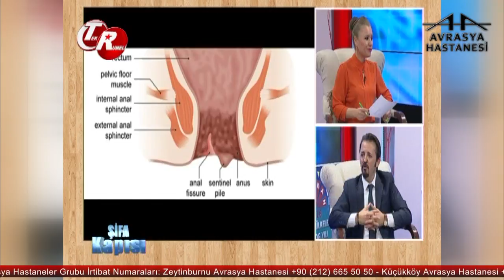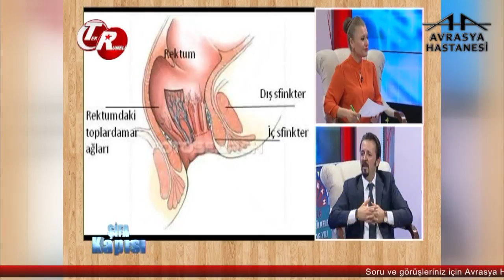Dışkıda Kan Görülmesi Neyin Belirtisidir?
Avrasya Hastanesi Zeytinburnu Genel Cerrahi Uzmanı Op. Dr. Bülent Öztürk, dışkıda kan görülmesinin hangi durumların belirtisi olabileceği hakkında bilgilendiriyor.